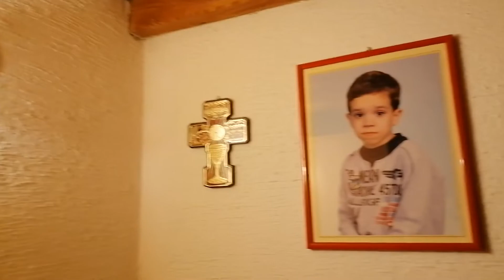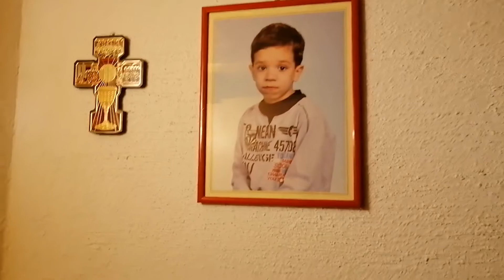Pony Alone 2 (Mlp in real life) (2022)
It's eavning. Tomorrow is gonna be christmas. Robbie get home, so Luke and Derpy surpised him with presents. Robbie went tomorrow morning visit his grandpa so Luke and Derpy were home alone.